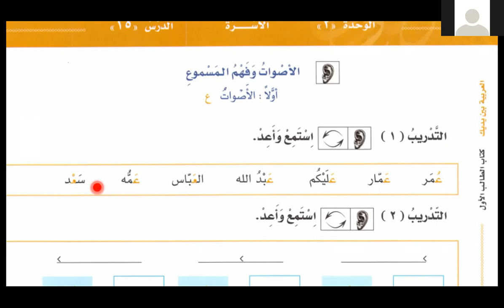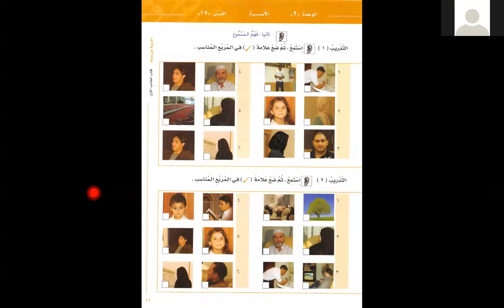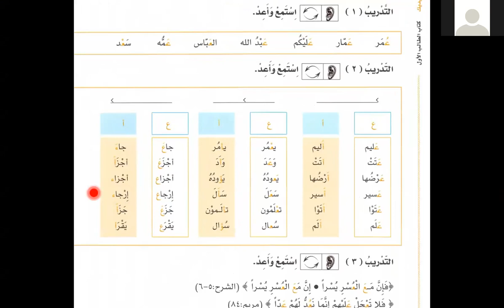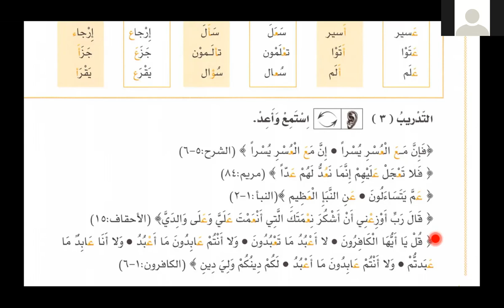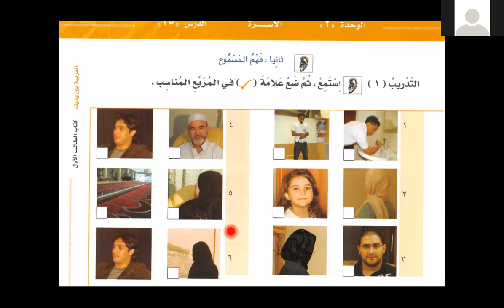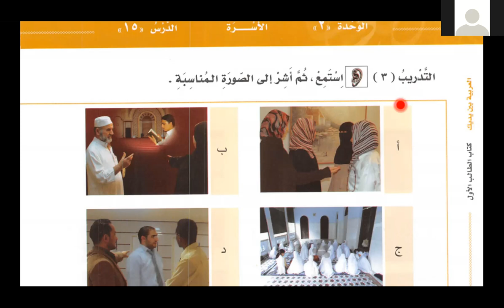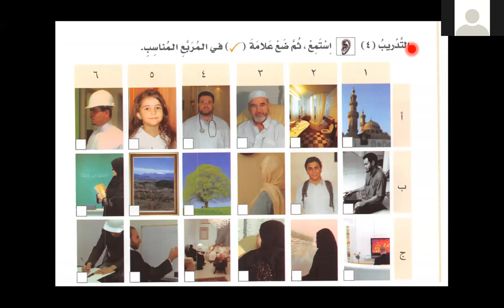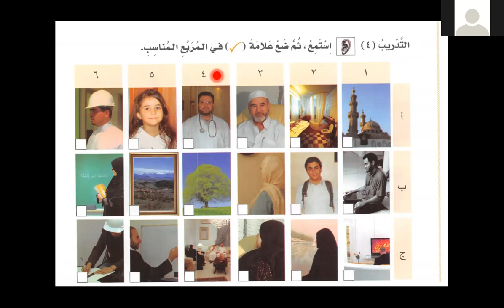Bilkalem Arabisch lernen mit Al Arabiyya Bayna Yadayk 15 Die Familie